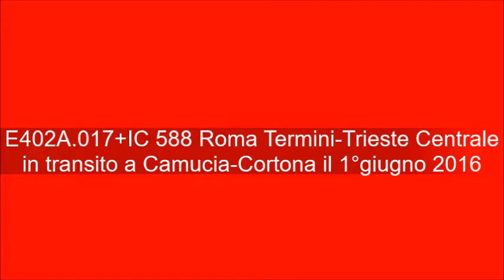E402A.017+IC 588 Roma-Trieste in transito a Camucia-Cortona il 1°giugno 2016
Questa mattina sono andato alla stazione di Camucia-Cortona per riprendere qualche transito. Ci sono stato dalle 11:40 alle 12:48 e l'unico transito che ho ripreso è stato quello dell'IC 588 Roma-Trieste con titolare la E402A.017, passato alle 12:30. Gli altri treni che sono passati ma che non ho volutamente ripreso sono i RV 3158 Foligno-Firenze SMN con E464.667 titolare (passato poco prima dell'IC) e 2309 Firenze SMN-Roma Termini con E464.340 in coda). Buona visione e alla prossima! Ciao.
Location: Stazione di Camucia-Cortona, linea lenta Firenze-Roma km 199+093.
Data e ora: mercoledì 1°giugno 2016 ore 12:30.
Video girato in FHD con la Sony MHS-PM5+cavalletto.